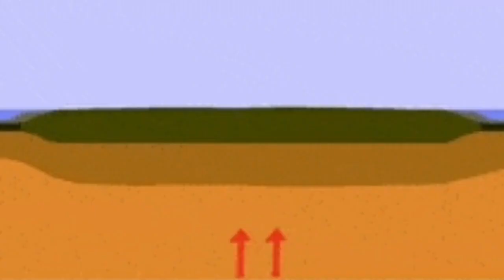World's Largest Volcano Lake Is Boiling With Lava, Mount Nyiragongo